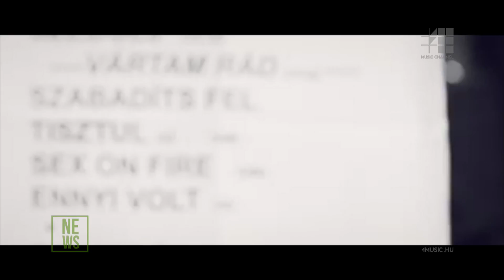Több ezer ember előtt bizonyíthatott a Fangler's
A csapatot óriási megtiszteltetés érte: Rúzsa Magdi előtt nyithattak a Budapest Parkban. Ezt a lehetőséget még arra is kihasználták, hogy gyorsan forgassanak egy hangulatos klipet is a legújabb dalukhoz.